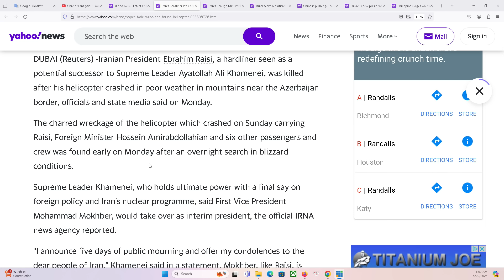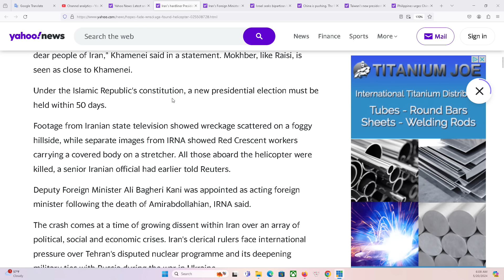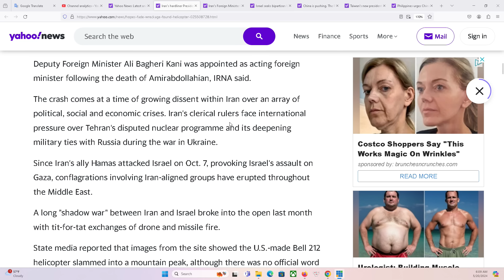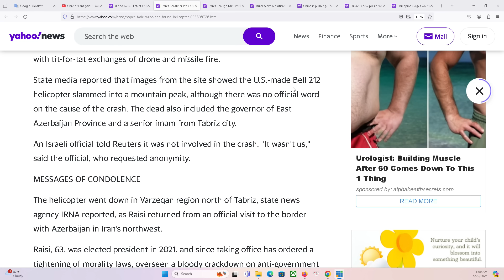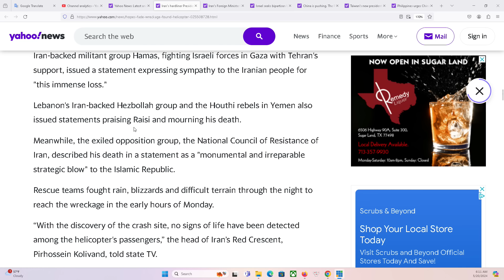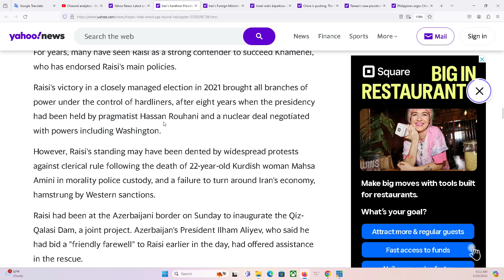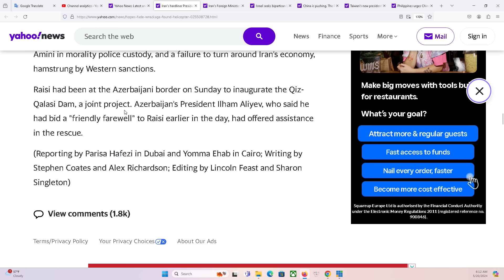HOUSTON P1 20/5/2024: Cái chết của Tổng Thống Iran, có phải là "khủng hoảng chính trị" hay từ Israel